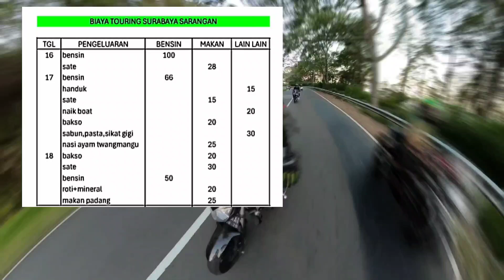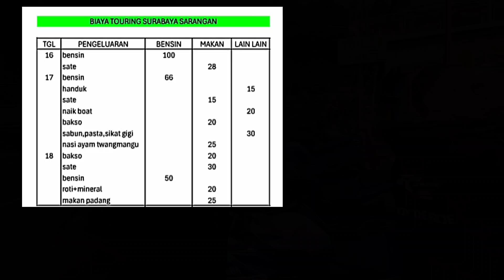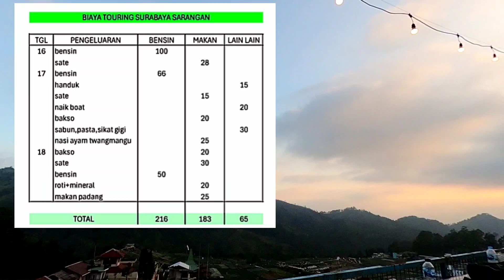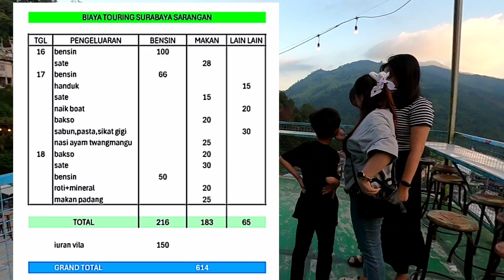BIAYA TOURING SURABAYA MENUJU TELAGA SARANGAN NAIK MOTOR 250 CC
Rincian biaya touring surabaya menuju telaga sarangan naik motor 250 cc yamaha mt25